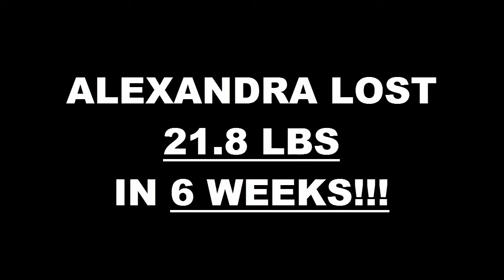Chula Vista Fitness 6 Week Challenge Result - Alexandra Yerka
We will now check the result of Alexandra's 6 week weight loss challenge!